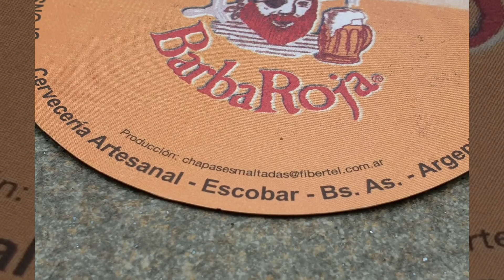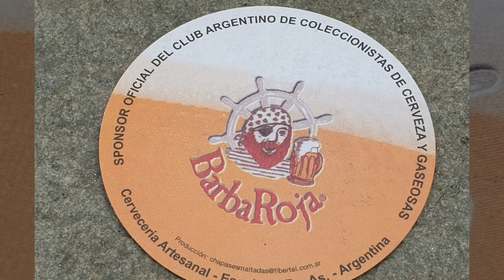Sous-bock Bière " 30 de mayo 2009 Coleccionismo " - BarbaRoja